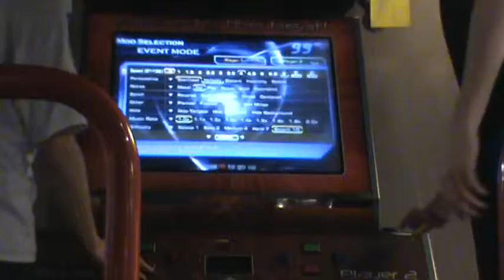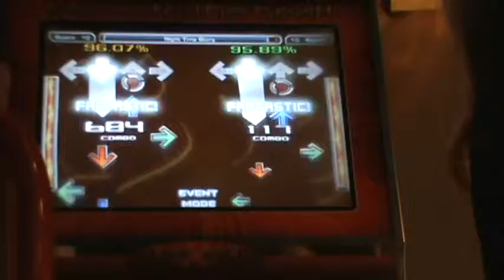Ken vs Aoreo Night Time Story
Random tiebreaker